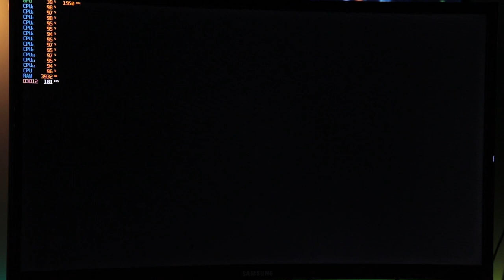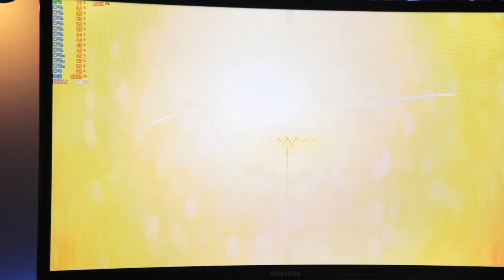RTX 2060 With Ryzen 5 2600 Gaming Benchmark Max Settings 1080P !! | 8 Games Tested!! | Over 90FPS?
Hey guys in this video i tested 8games on RYZEN 5 Paired with RTX 2060 So video pasand aaye to you can

Games tested
Random list -
1. Devil may cry 5
2. ghost recon wildlands
3. watch dogs 2
4. far cry new dawn
5. Middle earth shadow of war
6. Battlefield V
7. Mafia 3
8. Assassin's creed Odyssey